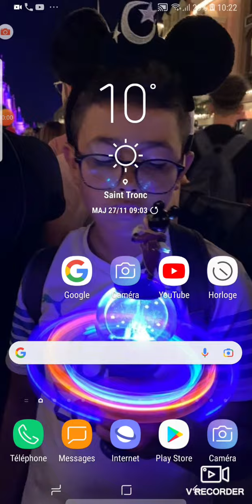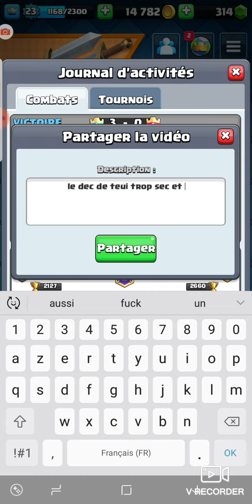1v1 sur clash Royale ont na rager chacun sont tour